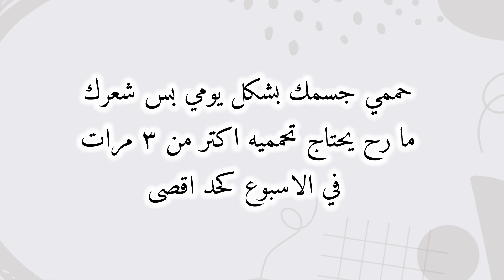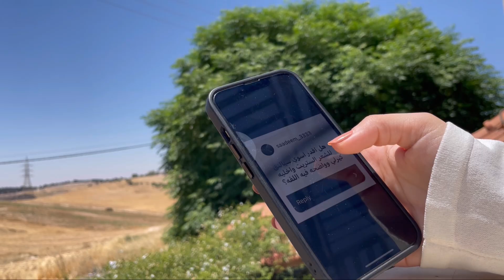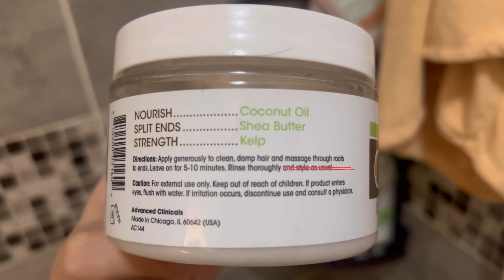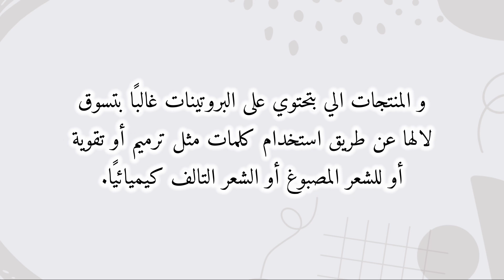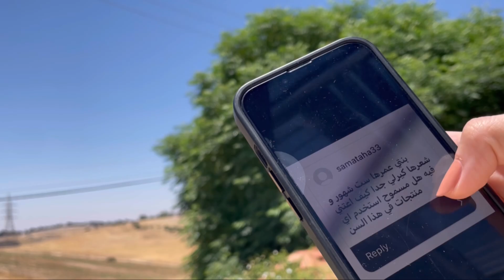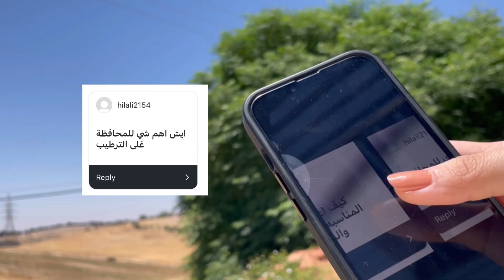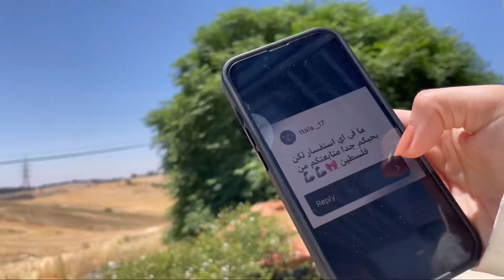العناية بالشعر الكيرلي و الويفي اسئلة المتابعين على الانستجرام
جاوبتكم بالفيديو عن بعض الاسئلة الي وصلتني على الانستجرام عن العناية بالشعر الكيرلي و الويفي و تجربتي مع البنات ان شاء الله تستفيدوا من الفيديو و اكتبولي رأيكم في الكومنتس شكراا بحبكم كلكم و شكرا لدعمكم الدائم النا ♥️♥️♥️